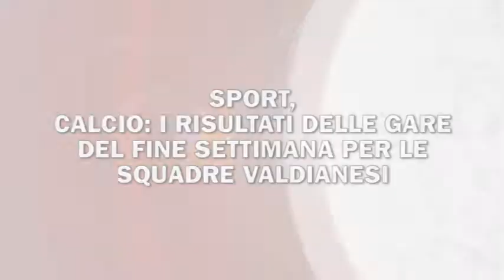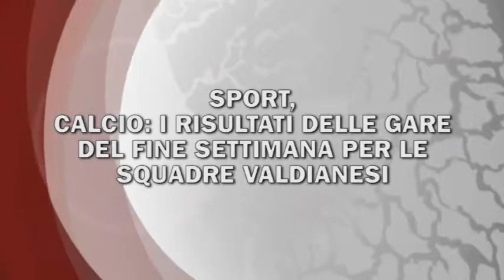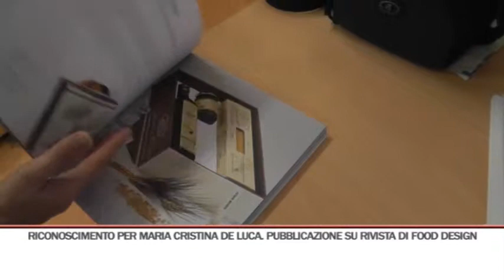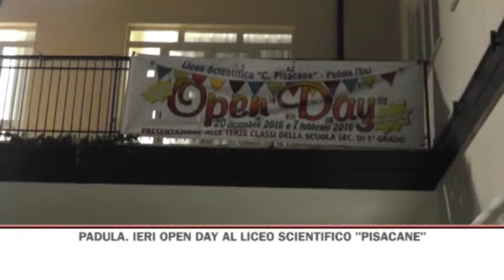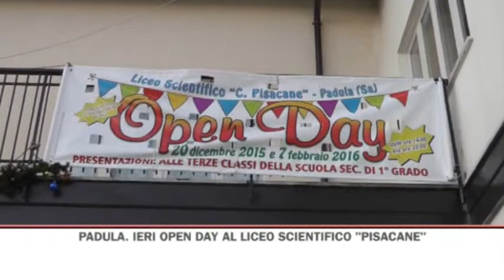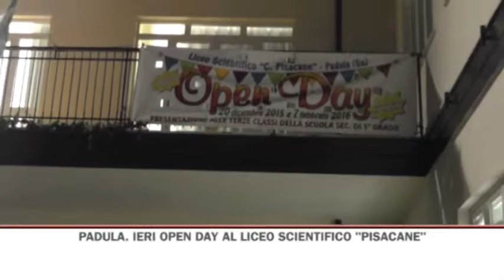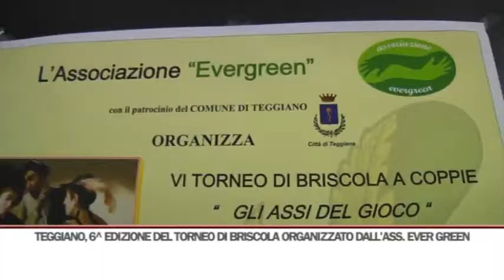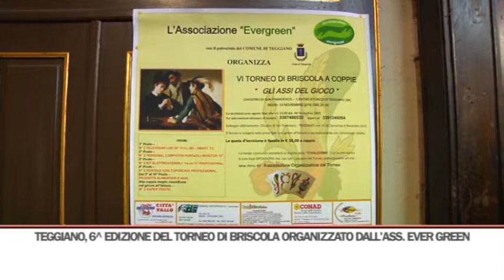TG SERA 21122015